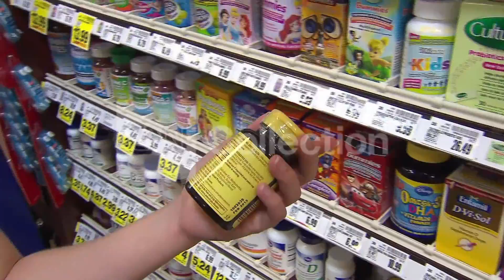HEALTH MINUTE: SUNSHINE VITAMIN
Holly Firfer reports on why vitamin D is essential for our bodies.